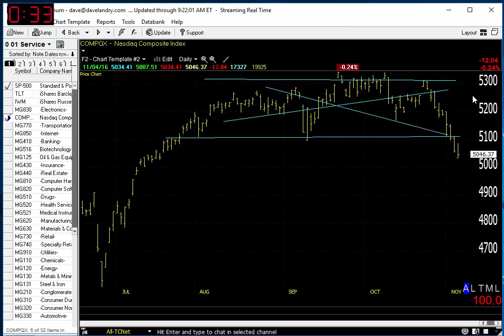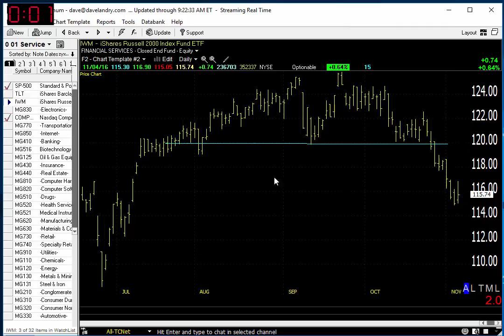11/08/16 Dave Landry's Market In A Minute-Like An FBI Investigation?